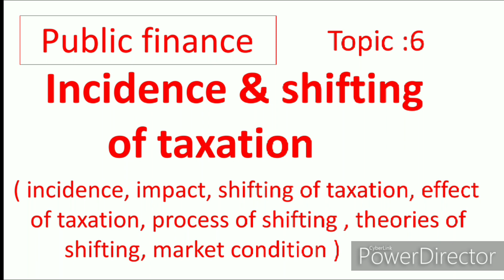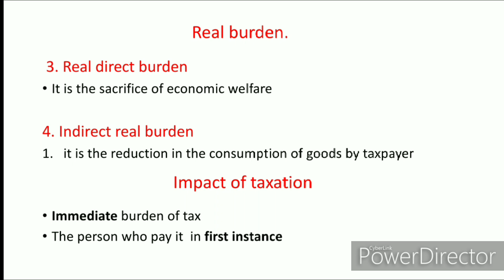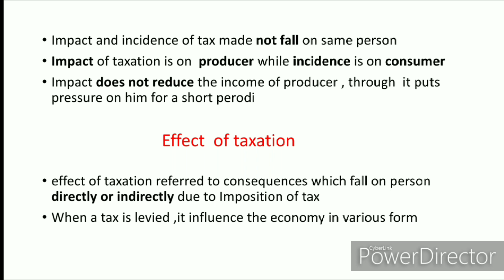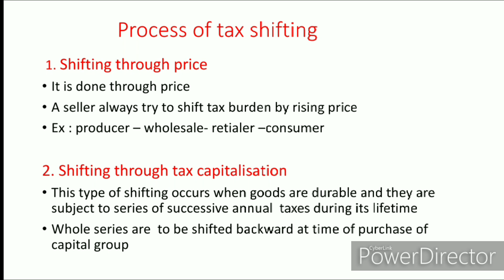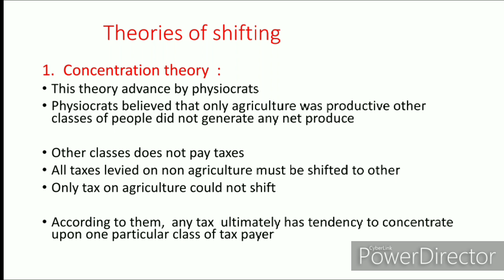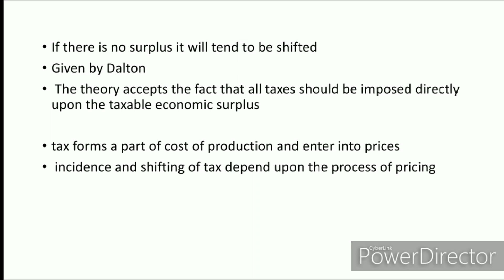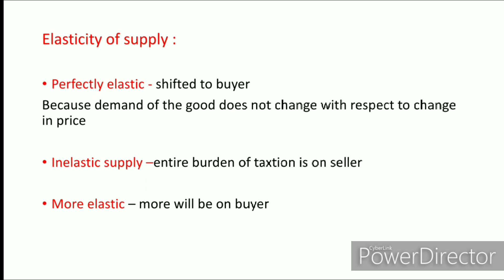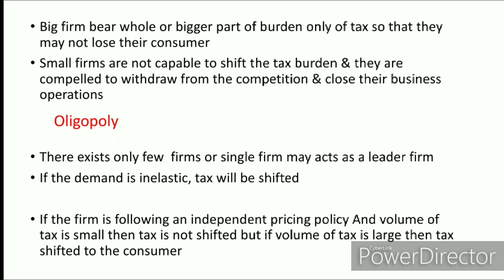Public finance # Incidence and shifting of taxation #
Incidence of taxation
Impact of taxation
Shifting of taxation
Theories of taxation
Process of shifting
Market condition